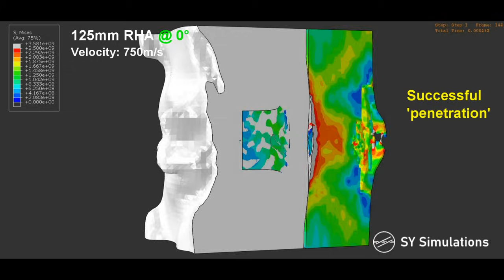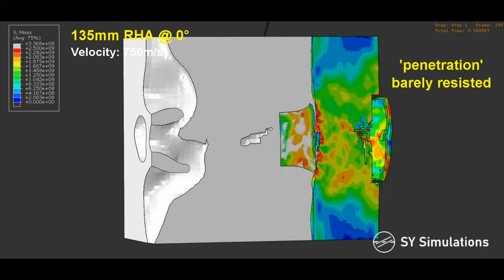HESH vs SLOPED ARMOUR SIMULATION | 105mm High Explosive Squash Head | Armour Penetration Simulation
High-Explosive Squash-Head munitions spread out on contact with a plate before detonating -the angle of the plate will have an effect on how the round deforms, altering how the blast will affect the armour underneath. Upon detonation, shockwaves are sent through the armour, which reflect and superimpose, fracturing the back side of the plate. This generates a significant amount of shrapnel which can incapacitate or damage anyone/anything on the other side of the target.

The HESH round simulated is the 105mm L43A1 projectile, but is similar in principal to most other HESH rounds of all calibres. For the simulation, the explosive filler used was RDX, as there were no material properties available for the RDX/WX mixture used in the actual projectile.

The real-world detonation delay is unknown, so a 'realistic' one was chosen. The 75° plate may not cause detonation in reality. Projectile spin (from rifling) was not included.

The model uses JWL parameters for the RDX, ideal gas for air, and with JC parameters for the metals (including tensile failure). A coupled Eulerian-Lagrangian model was used.